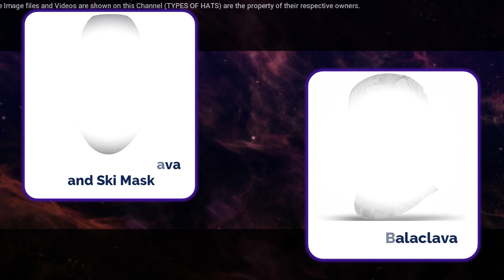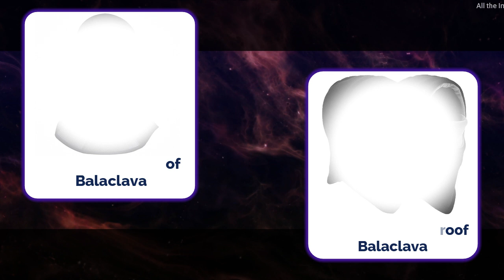Best Windproof Balaclavas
Windproof Balaclavas are worth buying but choosing the right Balaclava that meets your requirements. This article will be helpful for you to find that.

A Hat is an excellent choice for your fashion. Stay Safe. Good day. !